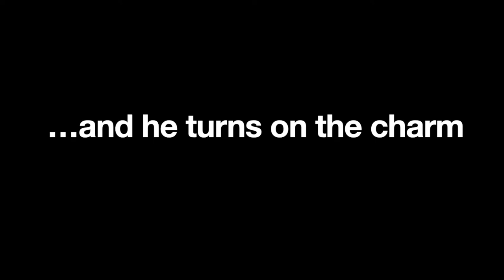The *NEW* Lazy Lagoon update in Fortnite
Hi guys, today I will be playing Fortnite in the new Lazy Lagoon update. Lazy Lagoon is a new POI (Point of Interest) although it was in game at one point back in chapter 1.